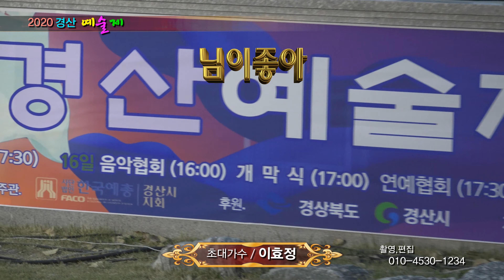님이좋아 / 초대가수 이효정 (2020 경산예술제) 한국연예예술인총연합회 경산지회